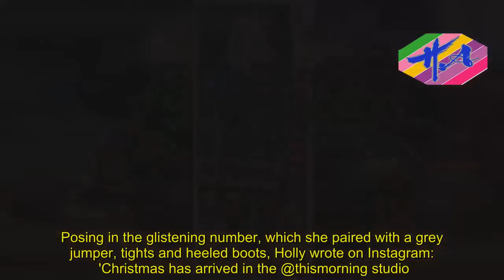Hot Girl - Holly Willoughby sends fans wild with her sequinned skirt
She frequently sends fans wild with her stylish offerings on This Morning.And Monday was no different as Holly Willoughby once again sent her fashion devotees into overdrive after wowing in a sparkling, sequin-encrusted skirt while hosting the daytime show.Sharing details of the skirt on social media, the 36-year-old revealed the shimmering number is the work of fashion house Anthropologie - who saw one of their previous skirts sell out after being worn by the TV presenter.Posing in the glistening number, which she paired with a grey jumper, tights and heeled boots, Holly wrote on Instagram:  'Christmas has arrived in the @thismorning studio.let’s sparkle our way to the 25th! Skirt by @anthropologieeu knitwear by @marksandspencer and boots by @kurtgeiger hwstyle.' Proceeding to show off the beauty of her outfit, Holly lifted her arms and gave a wriggle.And it wasn't long before fans attempted to snap up the design for themselves, though it seemingly wasn't as easy for them to get their hands on as they hoped.'Gone on to anthropologie but can't seem to find the skirt and price ?? Can anyone help please ?? Xxx,' pleaded one viewer.'1 cant find it on the website it is £128.00 X,' added another, before one panicked fan simply ranted: 'Can’t get the skirt.' Holly has become somewhat of a fashion guru in recent months, having teamed up with stylist Angie Smith to create a wardrobe that complements her slimmed-down figure.In October, American retailer Anthropolgie saw their brix sequin palette skirt, which will set buyers back £118, sell out in just one hour after Holly wore it on This Morning.The skirt was once again a striped, sequinned number, though it boasted a mid-length as oppose to the mini style Holly dazzled in on Monday.Elsewhere on today's show, the mother-of-three appeared to be feeling broody after cuddling up to showbiz host and former TOWIE star Ferne McCann's newborn daughter Sunday on the sofa.